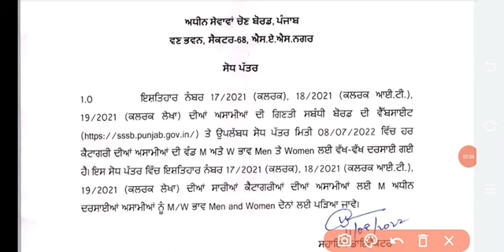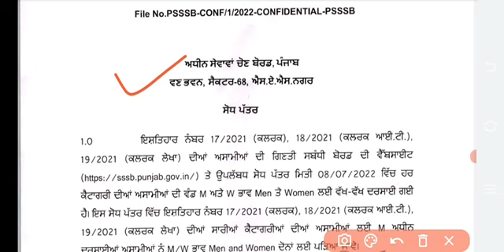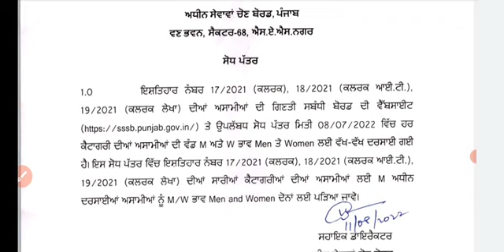ਪੰਜਾਬ ਸਰਕਾਰ ਨਵੀਆਂ ਭਰਤੀਆਂ ਸਬੰਧੀ ਨਵੀਂ ਅਪਡੇਟ 2022|New Govt recruitment Punjab 2022|bfuhs|CHO|nhm